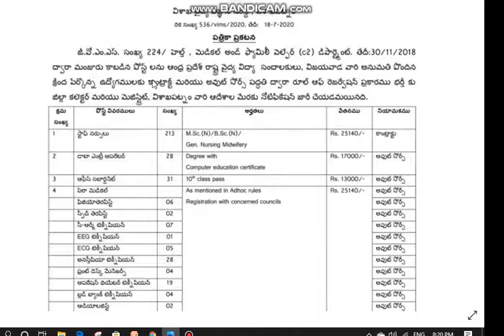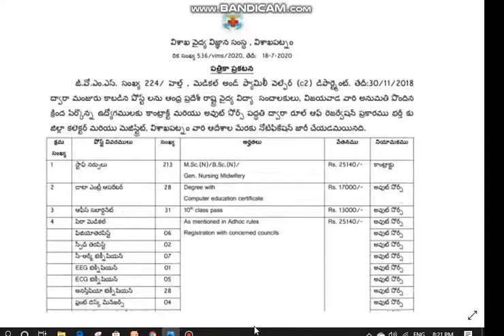Vimsvskp lo jobs. 25000 salary 10 Days lo Untaru. No Exam Fee.